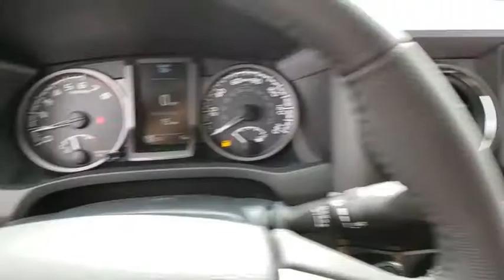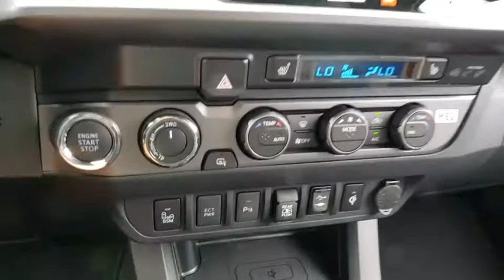2019 Toyota Tacoma Prescott, Flagstaff, Phoenix, Bullhead City, Havasu, AZ T43702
Super White New 2019 Toyota Tacoma available in Prescott, Arizona at Findlay Toyota Prescott. Servicing the Flagstaff, Phoenix, Bullhead City, Havasu, AZ area.
2019 Toyota Tacoma TRD Offroad - Stock#: T43702 - VIN#: 3TMCZ5AN3KM282726

Welcome to Findlay Toyota in Prescott. All of our new Toyotas come with various equipment options including some of the most searched for options like Adaptive Cruise Control, Backup Camera, Bluetooth, Lane Departure Warning, Alloy Wheels, and much more. This specific Tacoma is equipped with the following specific options:brbr4WD.brbr4WD 6-Speed Automatic V6
Axle Ratio: 3.91,Front Bucket Seats,Fabric Seat Trim (FD),Leather Seat Trim,Radio: Entune Premium w/AM/FM/CD/Nav/App Suite,Radio: Entune Premium JBL AM/FM/CD w/Nav & App Ste,TRD Premium Off Road Package (OF),Technology Package,BedStep,Door Sill Protectors,Door Edge Guards,Mudguards,Carpet Floor Mats & Door Sill Protectors Package,120V/400W Deck Mounted AC Power,Dual Zone Automatic Climate Control,Engine Immobilizer,Automatic Headlights,Color Keyed Rear Bumper,Blind Spot Monitor w/Rear Cross Traffic Alert,Smartphone & Mobile Device Charger,LED Daytime Running Lamps,Entune App Suite,Wide Angle Front Fog Lamps,Heated Front Seats,Remote Keyless Entry System,Smart Key w/Push Button Start,Auto-Dimming Inside Rear-View Mirror w/Compass,Power Tilt/Slide Moonroof,Black Overfenders,Power Sliding Rear Window w/Privacy Glass,Rear Parking Assist Sonar,Variable Intermittent Wipers,6 Speakers,Air Conditioning,Electronic Stability Control,Front Center Armrest,Leather Shift Knob,Navigation System,Tachometer,ABS brakes,Alloy wheels,Anti-whiplash front head restraints,Brake assist,Bumpers: body-color,CD player,Driver door bin,Dual front impact airbags,Dual front side impact airbags,Front anti-roll bar,Front fog lights,Front reading lights,Front wheel independent suspension,Illuminated entry,Knee airbag,Low tire pressure warning,Occupant sensing airbag,Outside temperature display,Overhead airbag,Overhead console,Panic alarm,Passenger door bin,Power door mirrors,Power steering,Power windows,Rear step bumper,Remote keyless entry,Security system,Speed control,Speed-sensing steering,Split folding rear seat,Steering wheel mounted audio controls,Telescoping steering wheel,Tilt steering wheel,Traction control,Trip computer,Turn signal indicator mirrors,Variably intermittent wipers,Rear beverage holders,Auto-dimming Rear-View mirror,AM/FM radio: SiriusXM,Exterior Parking Camera Rear,Auto High-beam Headlights,Distance pacing cruise control: Dynamic Radar Cruise Control (DRCC)